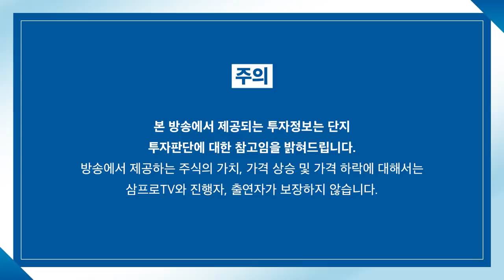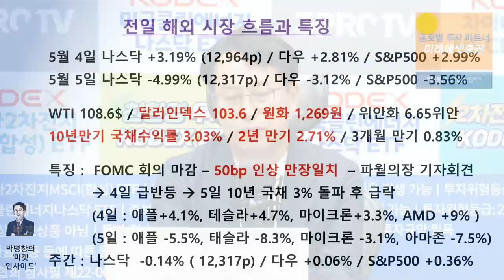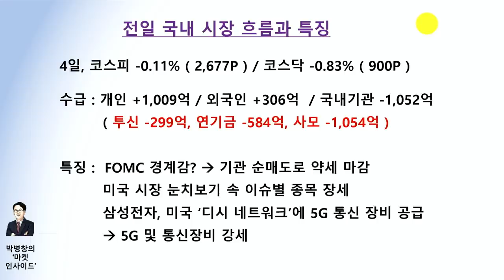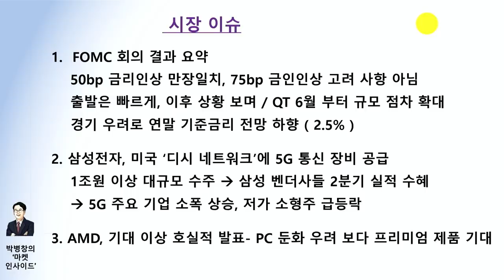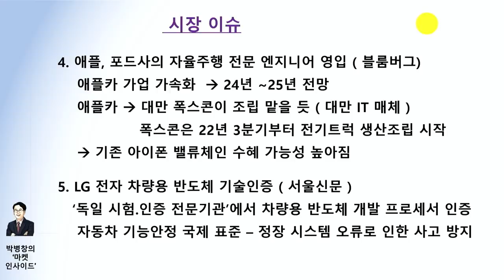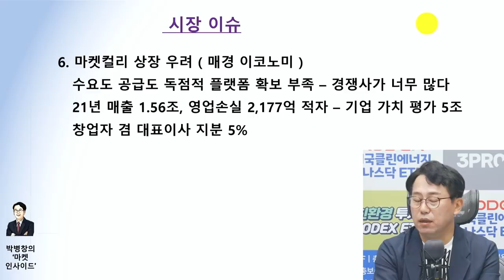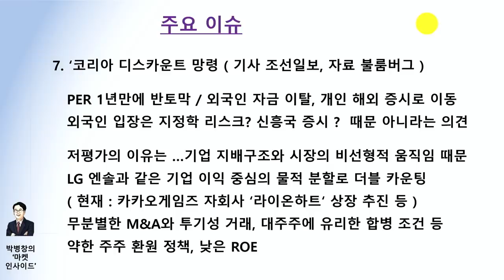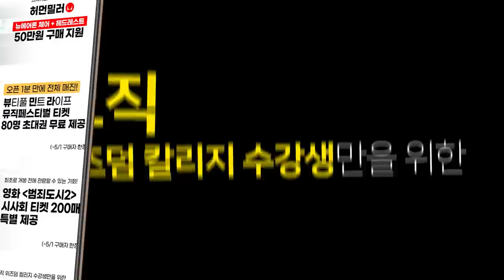[마켓인사이드] 팬데믹과 무관, 22년 한정, 실적 성장있는 종목만 오른다 f. 교보증권 박병창 부장